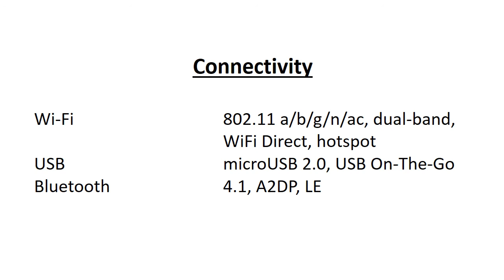Samsung Galaxy J7 Pro Best smart phone in 2018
Make the foremost of currently with the new Galaxy J7 professional. Its advanced Octa Exynos processor makes multitasking a breeze. it's three GB RAM. Also, build extra space for what you like with its128GB expandable memory.
Case protect Samsung Galaxy J7 2017 J7 professional J730 Cartoon Grid Soft semiconductor Phone Case Coque For Samsung J7 2017 EU Version Fund
Fetures
Thanks for  cheack my discription